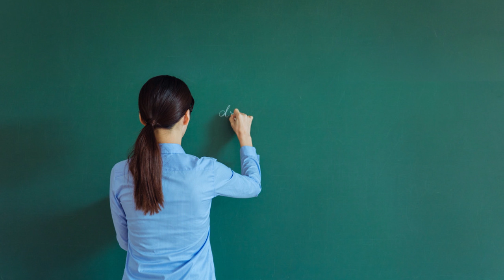RISPONDO ALLE CRITICHE DI UN INSEGNANTE